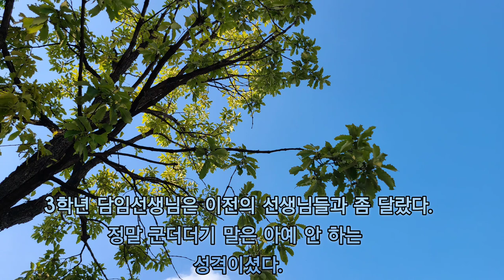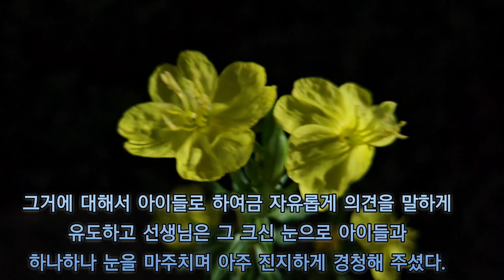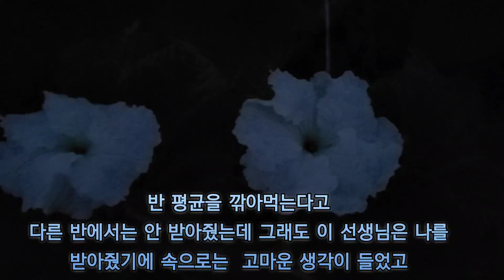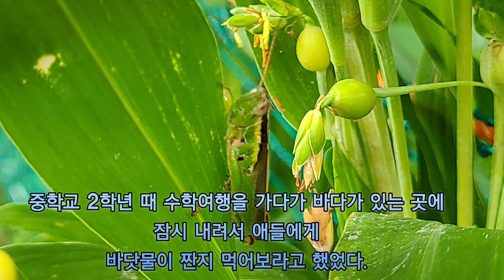공부 못하는 아이들에게 희망을 주는 이야기 - 12